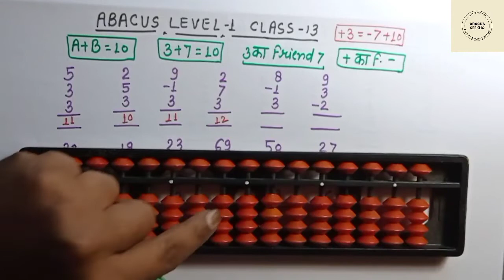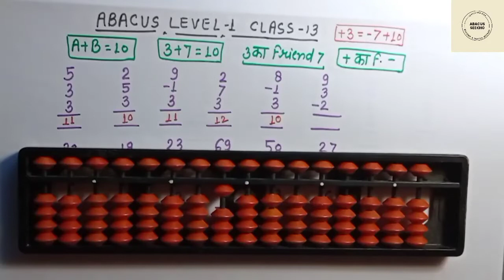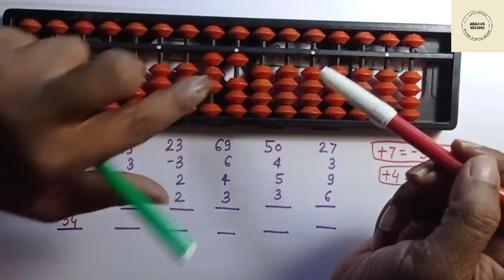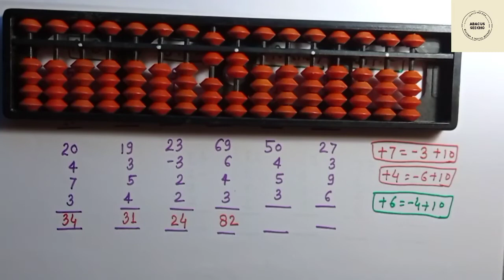Abacus level 1 class 13, गणित के सवालों का जवाब पलक झपकते ही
abacus classes
Abacus student

अबेकस आपके बच्चे में बढ़ाता है
*Concentration
*Photographic memory
*Listening skill
*Speed
*Accuracy
*Self confidence

आदरणीय अभिभावक,
                 नमस्कार।
       आप जानते हैं कि आज का योग प्रतिस्पर्धात्मक युग है इसलिए बच्चों को कल के लिए तैयार करना आज जरूरी हो गया है। केवल स्कूली शिक्षा पर्याप्त नहीं है। अतः यह अबेकस की कक्षाएं बच्चों को प्रतियोगी परीक्षा के लिए तैयार करती हैं। अतः जागरूक अभिभावक जरूर अपने बच्चों को अबेकस कक्षाएं सीखने में मदद करें।
                         धन्यवाद